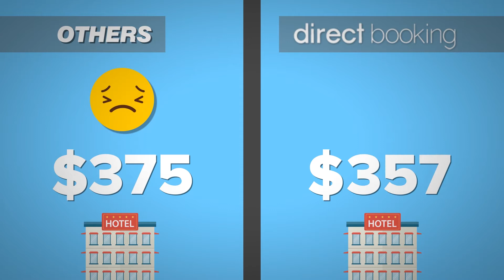Direct Booking Video